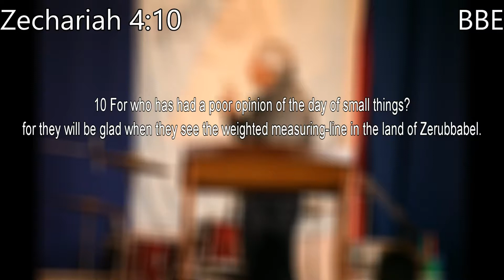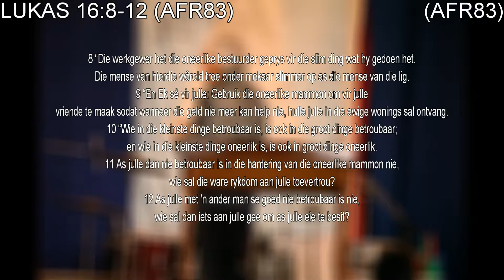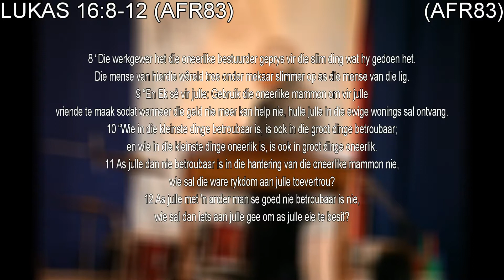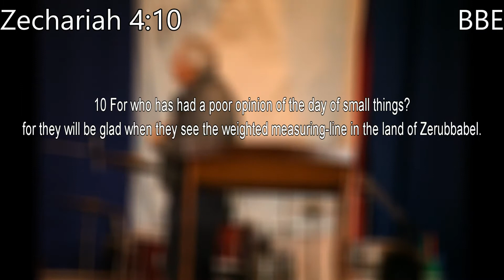Getrou In Die Kleine_Elmore Kirsten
12 Aug 2018, Afrikaans